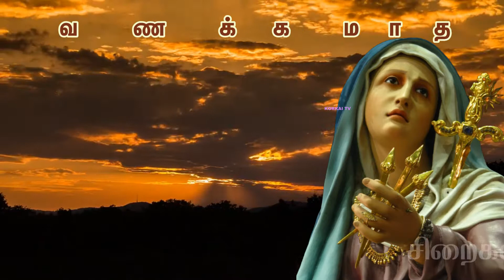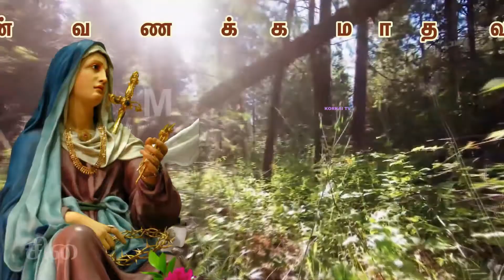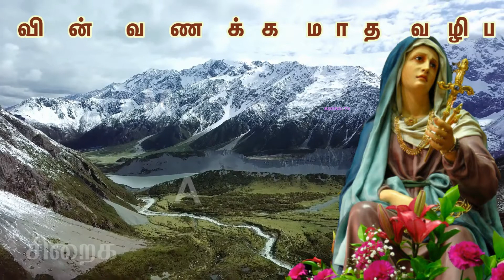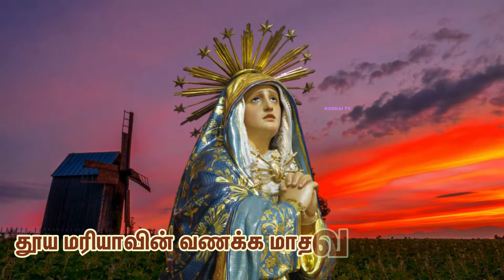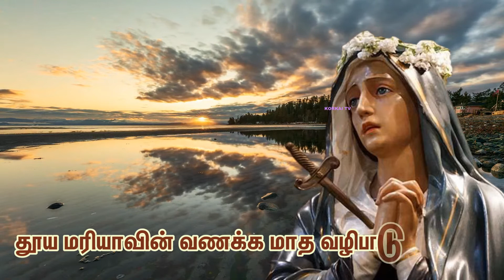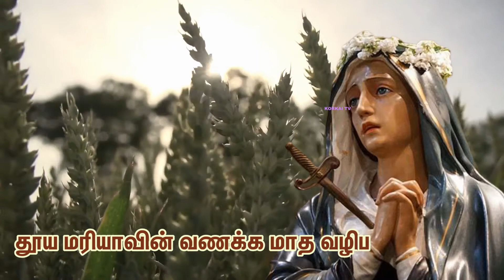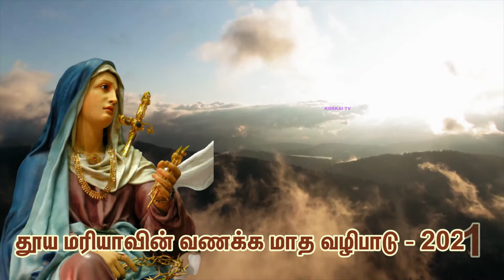Prayer for those in prisons : - DAY - 13 - தூய மரியாவின் வணக்க மாத வழிபாடு – 2021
தூய மரியாவின் வணக்க மாத வழிபாடு – 2021 - DAY - 13

Worship Month of the Blessed Virgin Mary  2021 – DAY – 13

MAY 2021 : DAY - 13
சிறைகளில் உள்ளோருக்காக ஜெபம் :

இன்றைய ஐம்பத்தி மூன்று மணி  - ஒளி நிறை மறை உண்மைகள்
திருத்தந்தையோடு இணைந்து, தொடக்க கால கிறிஸ்தவ சமூகங்களின் எடுத்துக்காட்டைப் பின்பற்றி, பெருந்துயரான  இந்நேரத்தில், புனித கன்னி மரியாயின் பரிந்துரையால்,கொரோனா பெருந்தொற்றை முடிவுக்கு கொண்டுவர வேண்டுமென்ற எண்ணத்தோடு ஆண்டவரை நோக்கி நம் மன்றாட்டுக்களை எழுப்புவோம்.